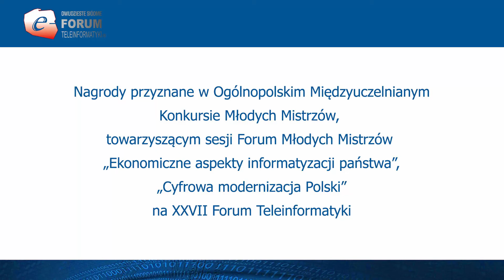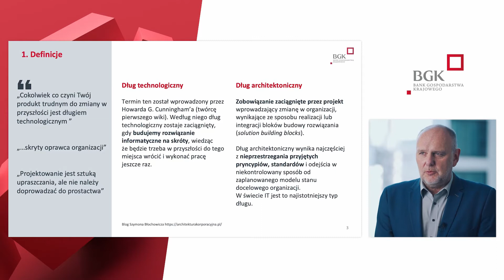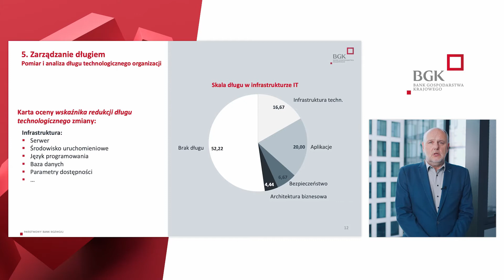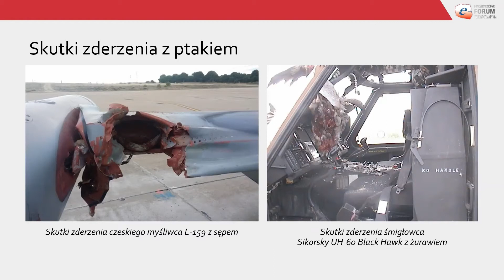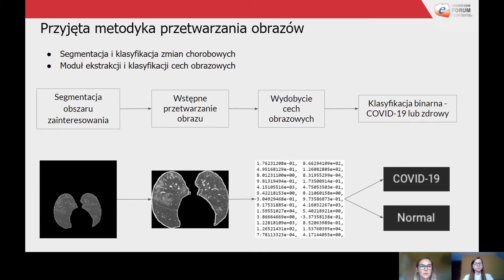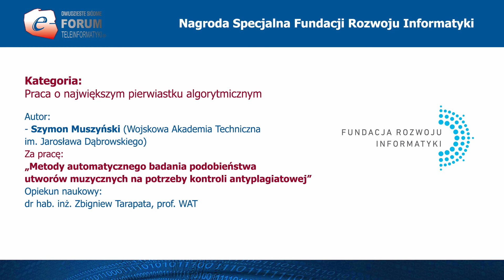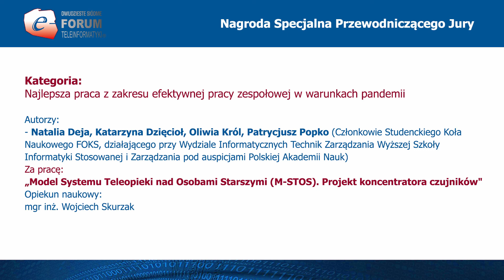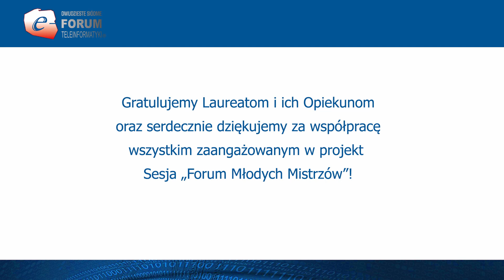Uroczystość wręczenia nagród z Konkursu Młodych Mistrzów 2021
Sesja „Forum Młodych Mistrzów – ekonomiczne aspekty informatyzacji państwa, cyfrowa modernizacja Polski” towarzyszy Forum Teleinformatyki od 2009 r.

Podstawowym celem tej sesji jest promocja stosowania narzędzi i metod z zakresu nauk ekonomicznych do oceny efektywności oraz modelowania kosztów rozwiązań innowacyjnych w dziedzinie cyfrowej modernizacji infrastruktury informacyjnej państwa.

W kolejnych edycjach sesji Forum Młodych Mistrzów bierze udział coraz więcej przedstawicieli środowisk uczelnianych i kół naukowych.

Sesji tej towarzyszy Ogólnopolski Międzyuczelniany Konkurs Młodych Mistrzów, który jest przeznaczony dla studentów studiów I, II i III stopnia prezentujących własne koncepcje informatyczne, własne programy lub praktyczne zastosowania w przemyśle informatycznym. Mile widziane są zgłoszenia pasjonatów informatyki z kierunków nieinformatycznych, na przykład członków kół naukowych, szczególnie gdy dotyczą one konkretnych zastosowań informatyki w różnych dziedzinach życia.